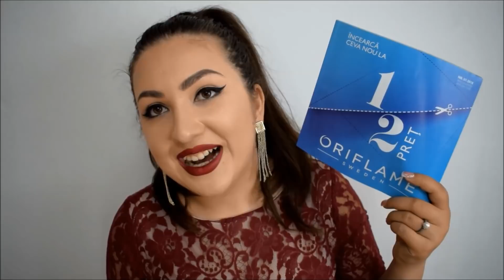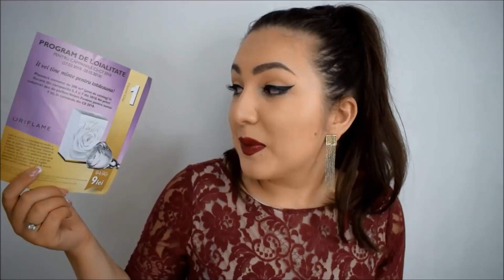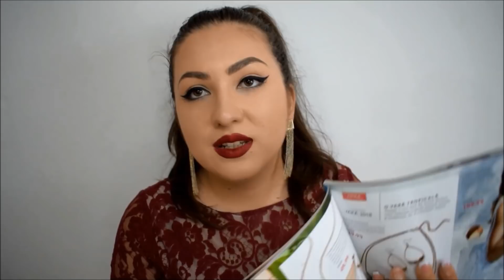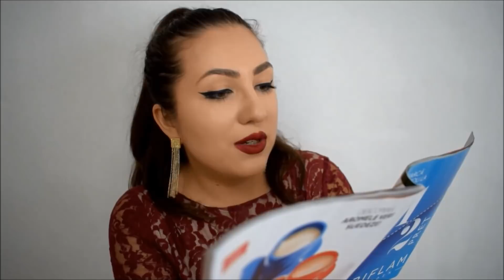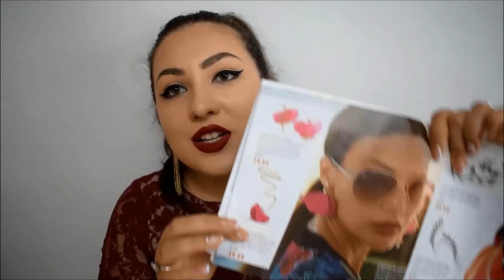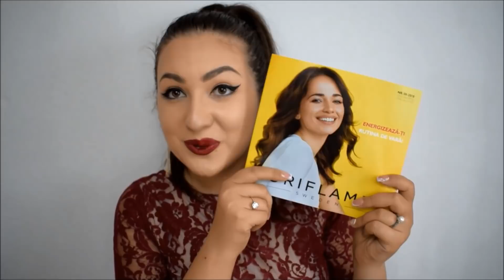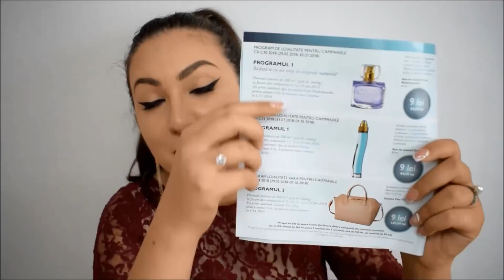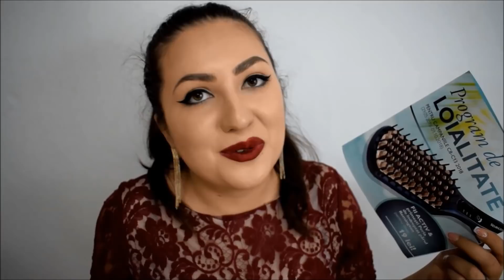Unboxing C7 Oriflame 2018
Heii,dragilor ! Am revenit cu niste cumparaturi proaspete de inceput de vara asa ca astazi va arat ce se anunta nou la Oriflame in sezonul calduros ce tocmai urmeaza ! Sper sa va fie util clipul si astept parerile voastre ,ca de obicei,in comentarii. Multi pupicii !!

VREI ȘI TU SĂ CUMPERI PRODUSE CU REDUCERE  ȘI SĂ PRIMEȘTI CATALOGUL GRATUIT LA TINE ACASĂ ? COMPLETEAZĂ LINK-UL SAU LASĂ-MI UN MESAJ PRIVAT PE FACEBOOK ȘI TE VOI AJUTA !